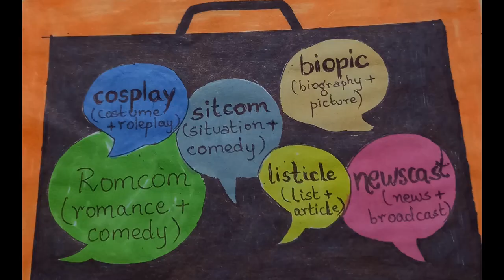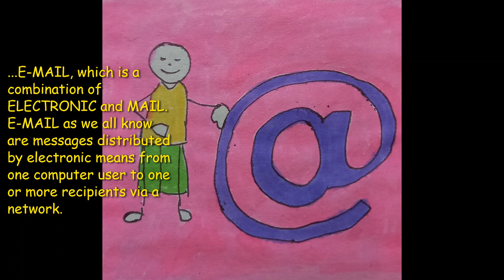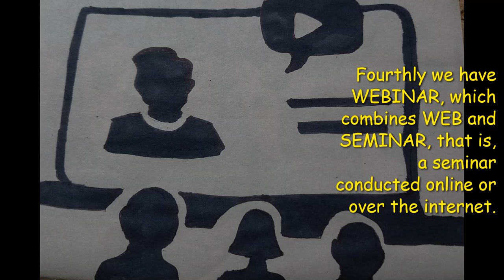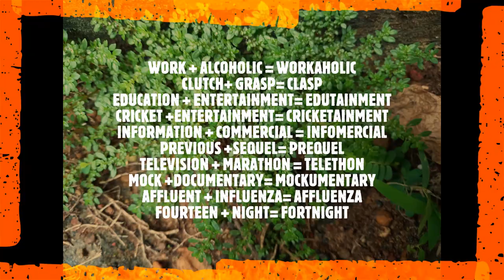Good English/Portmanteau words/Origin, Explanation/Examples